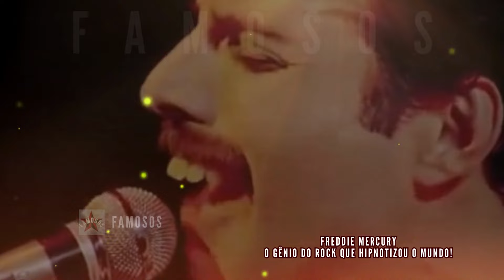O Espetacular Freddie Mercury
"Senhoras e senhores, prepare-se para embarcar em uma jornada única e inesquecível através da música e do talento incomparável de um dos maiores artistas de todos os tempos: Freddie Mercury. Seu legado como vocalista do Queen e sua inigualável presença no palco continuam a cativar e inspirar gerações, mesmo após sua partida.

Bem-vindo ao canal "Famosos"! Aqui você encontrará uma visão fascinante e envolvente do mundo dos famosos, repleto de entretenimento, notícias e curiosidades sobre suas personalidades favoritas. Prepare-se para explorar o universo das celebridades de uma forma única e emocionante.

No canal "Famosos", vamos além das manchetes superficiais e mergulhamos fundo nas vidas dos ícones da música, do cinema, da televisão e do esporte. Nossos vídeos exclusivos oferecem um olhar íntimo sobre as carreiras, os sucessos, os desafios e os momentos marcantes que moldaram essas figuras influentes.

Junte-se a nós para descobrir entrevistas exclusivas com celebridades, análises de tendências, cobertura de eventos importantes e histórias dos bastidores que você não encontrará em nenhum outro lugar. Nosso objetivo é proporcionar uma experiência envolvente e informativa para todos os amantes da cultura pop e entusiastas das personalidades famosas.

Além disso, o canal "Famosos" também é um espaço interativo, onde você pode compartilhar suas opiniões, fazer perguntas e participar de discussões animadas nos comentários. Valorizamos a participação da nossa comunidade e estamos sempre prontos para ouvir suas sugestões e ideias.

Então, se você está ansioso para se manter atualizado sobre as últimas novidades do mundo das celebridades ou simplesmente quer se envolver com conteúdo divertido e informativo sobre seus ídolos, o canal "Famosos" é o lugar perfeito para você.

🎤As fotos utilizadas nos vídeos são apenas para ilustrar a mensagem do conteúdo e foram retiradas da internet🎤